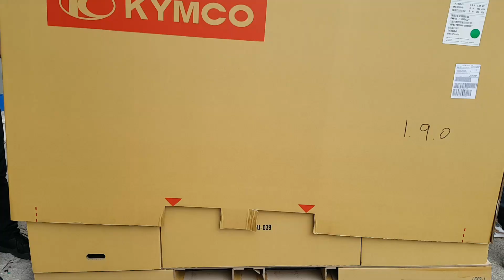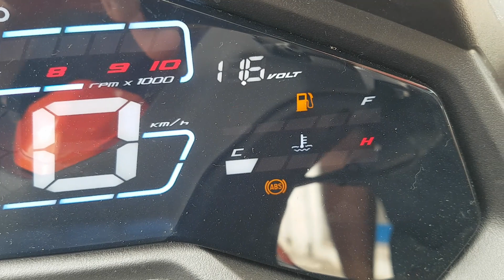KYMCO DT X360 Unboxing and walk around all colors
To DTX 360 της KYMCO 光陽  είναι το πρώτο παγκοσμίως crossover scooter στη μεσαία κατηγορία. Η λογική του crossover scooter είναι να δώσει στον αναβάτη την επιλογή να διευρύνει τις επιλογές του όσον αφορά τις διαδρομές που θα ακολουθήσει τόσο εντός όσο και εκτός δρόμου. ‘Έτσι και το όνομα 360 δεν απευθύνεται στα κυβικά αλλά στις κατευθύνσεις που μπορεί να επιλέξει ο αναβάτης. EXPAND YOUR HORIZONS IN ALL DIRECTIONS 360° View όπως λέει και η KYMCO.
Το DTX360 διαθέτει :
1) Mονοκύλινδρο υγρόψυκτο κινητήρα 320 κυβικών 2) 28,8 ίππους στις 7.250 σ.α.λ 3) Σύστημα εκκίνησης χωρίς κλειδί (Keyless) 4) Πίνακα οργάνων έγχρωμος LCD 5) T.C.S (traction control system)
6) Δικάναλο ABS της Bosch
7) Φωτιστικά σώματα Full LED αυξημένης έντασης.
8) Μεγάλο αποθηκευτικό χώρο για 2 full face κράνη
9) 2 Θύρες φόρτισης USB 12V
10) Tροχοί ελαφρού κράματος αλουμινίου 14’’μπροστά -13’’ πίσω
11) Ελαστικά Crossover μπροστά 120/80-14 – 150/70-13 πίσω
Το DTX 360 διατίθεται σε τρεις χρωματισμούς: Μαύρο Ματ-Γκρι / Μαύρο Ματ-Πορτοκαλί και Πράσινο Ματ / Μαύρο
Η προτεινόμενη τιμή πώλησης λιανικής τιμής είναι 5.690€

KYMCO D D DTX 360 è il primo scooter crossover al mondo della classe media. La logica dello scooter crossover è quella di dare al pilota la possibilità di ampliare le sue opzioni in termini di percorsi che seguirà sia su strada che fuori strada. ‘Quindi il nome 360 ​​non è indirizzato alla cubica ma alle direzioni che il pilota può scegliere. ESPANDI I TUOI ORIZZONTI IN TUTTE LE DIREZIONI Vista a 360° come dice KYMCO.

KYMCO D D DTX 360 是世界上第一款中產階級的跨界滑板車。跨界滑板車的邏輯是讓騎手可以根據他在路上和路外遵循的路線來擴展他的選擇。 '所以360這個名字不是針對立方體而是針對騎手可以選擇的方向。像 KYMCO 所說的那樣，在所有方向 360° 擴展您的視野

Ang KYMCO D D DTX 360 ay ang unang crossover scooter sa mundo sa middle class. Ang lohika ng crossover scooter ay upang bigyan ang rider ng opsyon na palawakin ang kanyang mga opsyon sa mga tuntunin ng mga rutang susundin niya sa loob at labas ng kalsada. 'Kaya ang pangalan na 360 ay hindi naka-address sa cubic ngunit sa mga direksyon na maaaring piliin ng rider. I-EXPAND YOUR HORIZONS SA LAHAT NG DIREKSYON 360 ° Tingnan ang sabi ni KYMCO.
⚙ Όλα τα δικαιώματα  ανήκουν στους δημιουργούς  του βίντεο